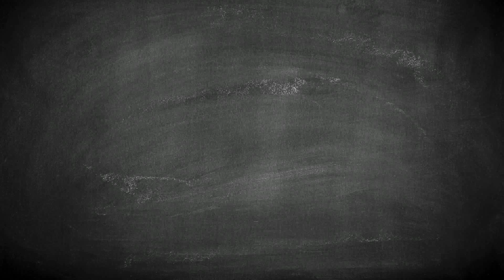NSERC Presents 2 minutes With Trevor Pitcher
Tapping into the discovery and applied research expertise of Canadian universities has proven to Yellow Island Aquaculture Ltd. (YIAL) many times over that farming organic native salmon is highly lucrative.

A 20-year university collaboration with university researchers resulted in improved rearing techniques and genetic brood (breeding) stock, enabling YIAL to become the first commercial salmon farm in Canada to convert to 100% organic production of a native species, the Chinook salmon. Led by Dr. Trevor Pitcher, an expert in fish reproduction and genetics at the University of Windsor, YIAL shares a 2013 NSERC Synergy Award with seven Canadian researchers.